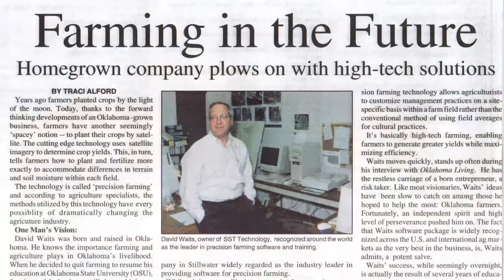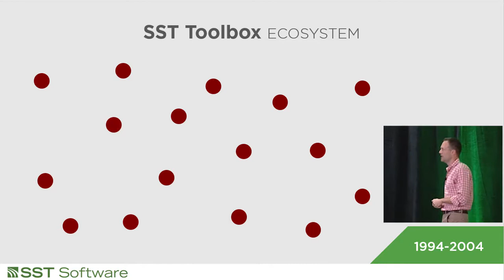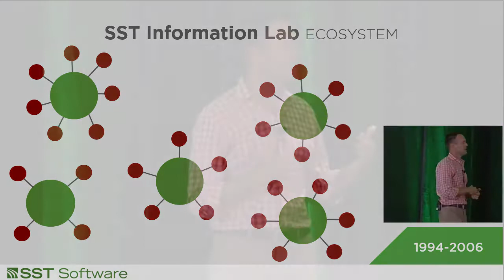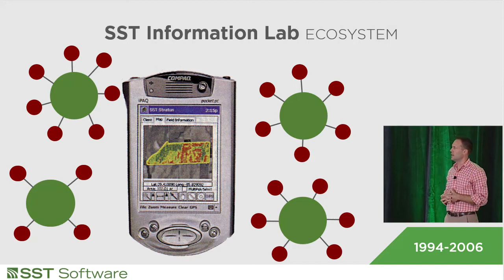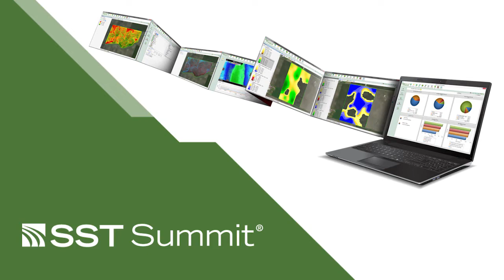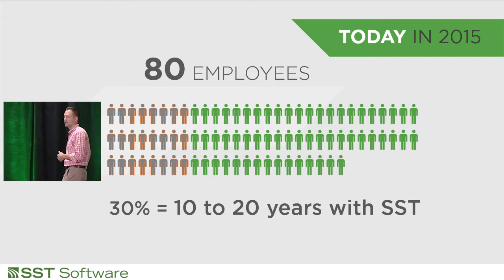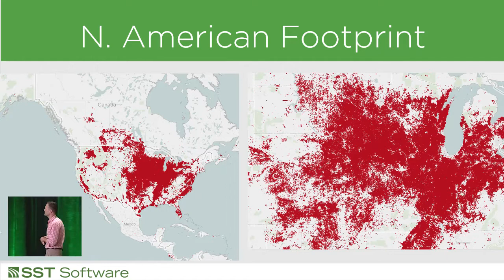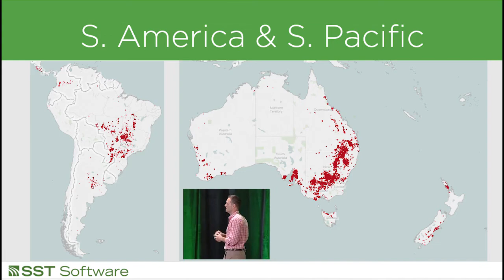01 The History of SST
The day has finally arrived when the industry is realizing that significantly increasing production will come through better agronomic decision making, which necessitates managing and utilizing data. In this video, Matt shares the history of SST, how SST's models have evolved over the past twenty years, and SST's current global footprint. (Video length: 9 minutes, 46 seconds)